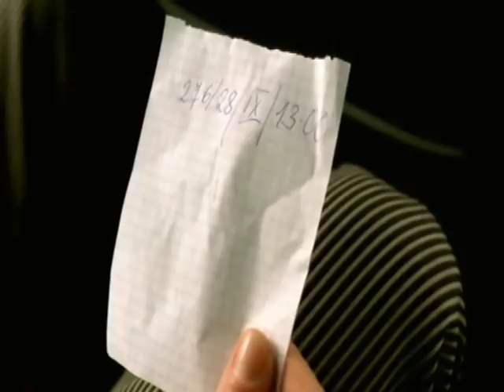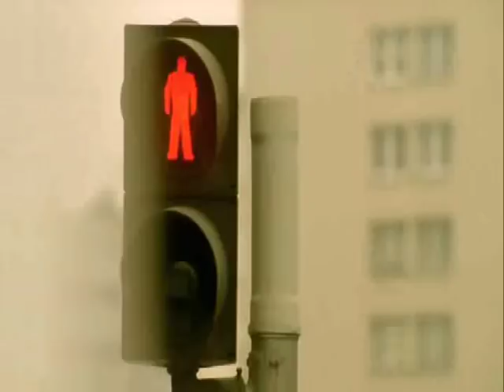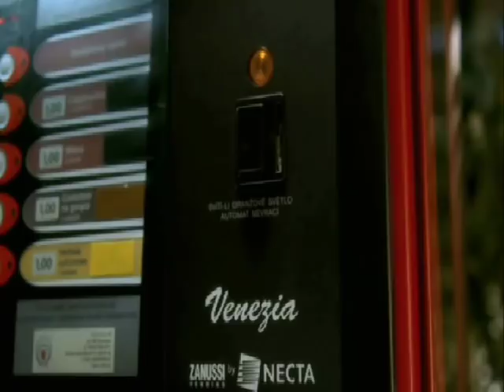Zróbmy sobie wnuka - Najlepsze sceny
Zróbmy sobie wnuka – komedia polska z 2003 roku. Okres zdjęciowy: 24 września – 26 października 2002. Adaptacja sztuki Marka Rębacza Dwie morgi utrapienia.

Obsada :
Andrzej Grabowski – Maniek Kosela
Paweł Deląg – Janek Kosela
Joanna Żółkowska – Gienia Koselowa
Zbigniew Zamachowski – Gustaw Mytnik
Katarzyna Bujakiewicz – Krysia Tuchałowa, siostrzenica Koselów
Małgorzata Kożuchowska – Zosia Koselówna
Bartłomiej Topa – Kawa, pracownik Koseli
Andrzej Zieliński – Juliusz
Sławomir Pacek – listonosz
Sławomir Orzechowski - Proboszcz